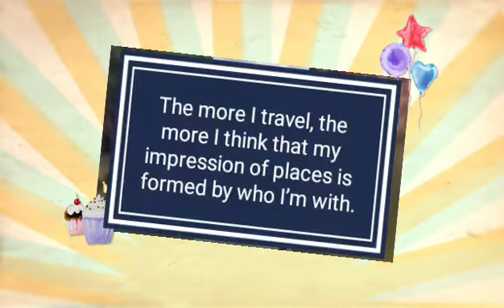Trip to Polynesian Cultural Center Hawaii w/ Klaudia Koronel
Ultimately, I have been waffling back and forth about how I feel about this place.I really enjoyed seeing all of the different dances and outfits and trying a bunch of different Hawaiian food (‘enjoy’ might be a bit of a stretch when it comes to poi) and clipclopping around with a coconut like an crazy in public was fun, but at the same time, giving money to this place is fostering the same community that’s been helping to erase these cultures from history.